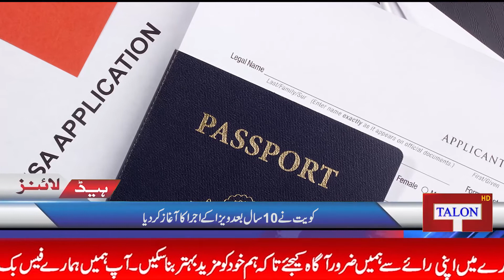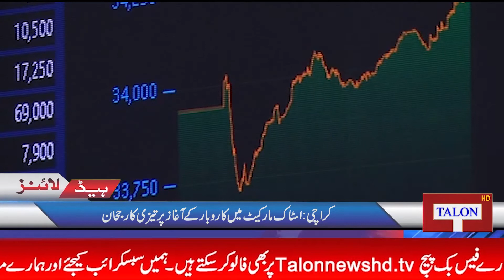Headlines | 9pm | 1 June 2021 | Talon News TV HD